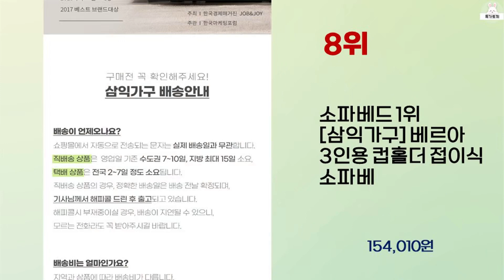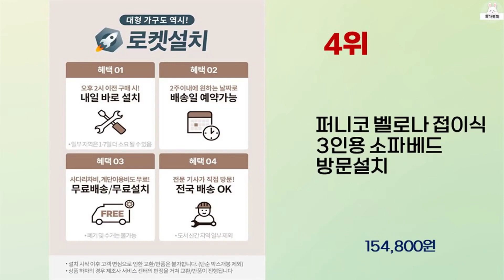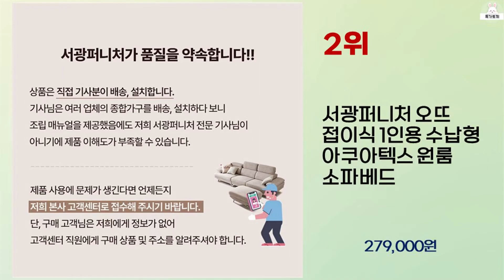2024년 상반기 가성비 좋은 소파베드 BEST 10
2024년 상반기 가성비 좋은 소파베드 10가지를 소개해드립니다.

10위 : 접이식 미니 1인용 소파베드 좌식 쇼파 침대 5단 리클라이너

9위 : 보니애가구 모아나 3인용 소파 베드 방문설치

8위 : 소파베드 1위  [삼익가구] 베르아 3인용 컵홀더 접이식 소파베

7위 : 할리아울렛 소파베드 접이식 1인용 빈백 편안함 침대, F

6위 : 서광퍼니처 오뜨 접이식 2인용 수납형 아쿠아텍스 원룸 소파베드

5위 : 몽스홈 원룸 바닥 단단한 3단 접이식 마약매트리스 6cm 14c

4위 : 퍼니코 벨로나 접이식 3인용 소파베드 방문설치

3위 : 3단 접이식 3D 메모리폼 바닥 침대 토퍼 매트리스 12센치

2위 : 서광퍼니처 오뜨 접이식 1인용 수납형 아쿠아텍스 원룸 소파베드

1위 : 한샘 하이 브리오 이태리 천연가죽 3.5인용 소파, 라이트 그레

 감사합니다